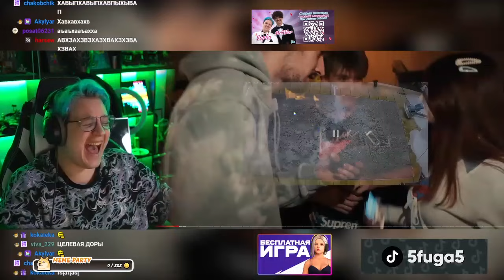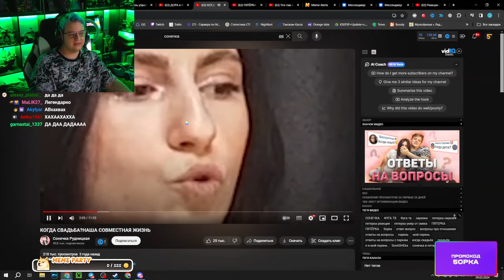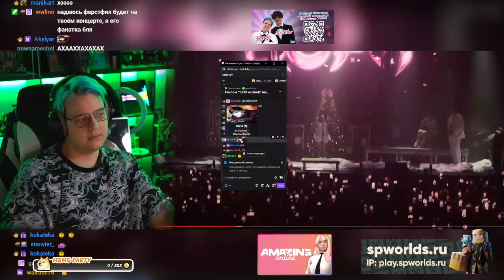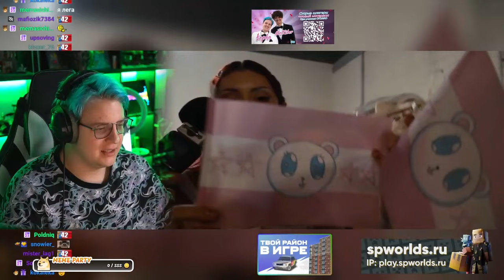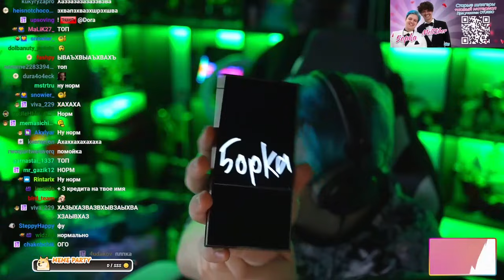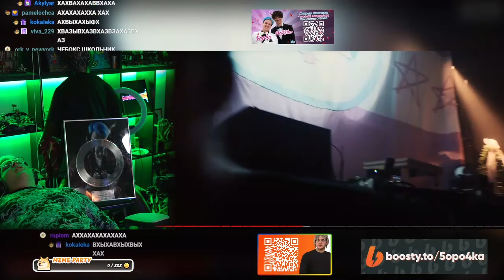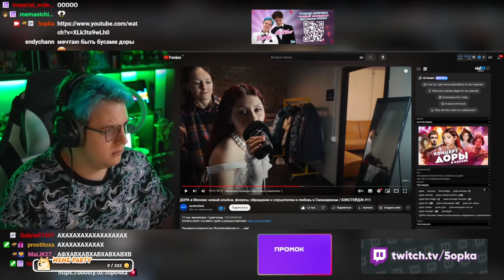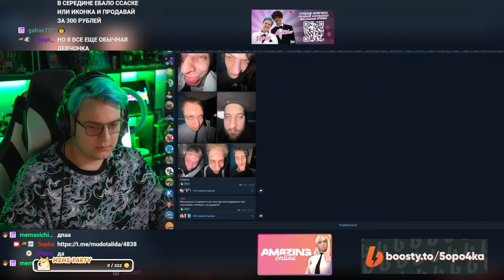ДОРА в Москве: новый альбом, обращение к слушателям и любовь Смешарикам (Нарезка стрима ФУГА TV)